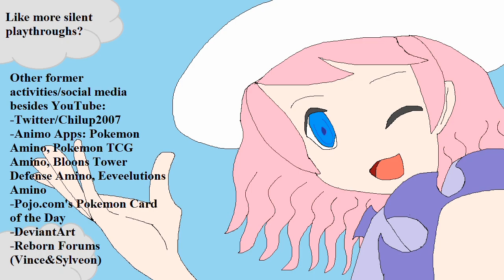Pokemon Virtualization V8: VS Emma & Bonnie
Those two, they're much stronger than before!

Pokemon Virtualization is an ongoing fan-game made by me (Vince&Sylveon), incorporating elements from various series such as most dialogues from Yu-Gi-Oh VRAINS and opponent's Pokemon being subjected to STABmons metagame. It is ready to play up to the sixth badge. I'll be trying to tackle every single trainer under Hard difficulty. Consider this to be a play test to see if they're manageable to do or not.

Outro: Unknown track from a 4-second eyecatch of Cardfight Vanguard IF Extra Story.